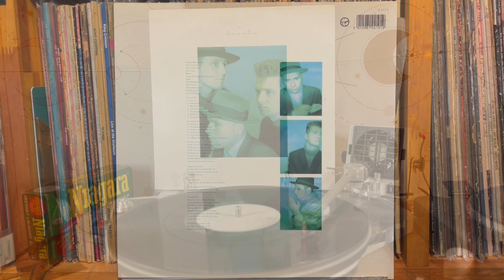Lorraine Parade - Danny Wilson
Meet Danny Wilson - Danny Wilson
Virgin （UK）V2419  Non-Gatefold Sleeve   1987年4月6日

Pioneer DJM-300-S
Korg DS-DAC-10R
1280bps